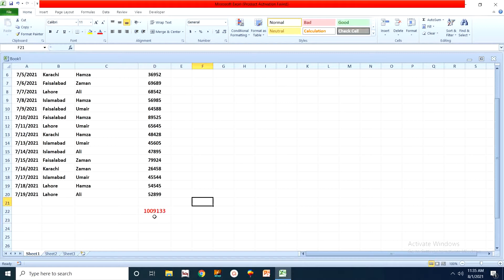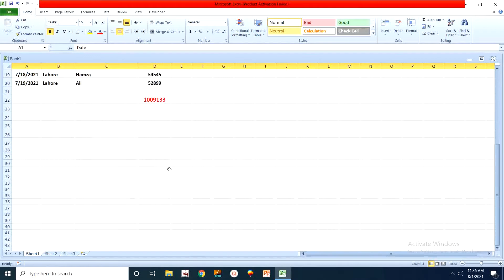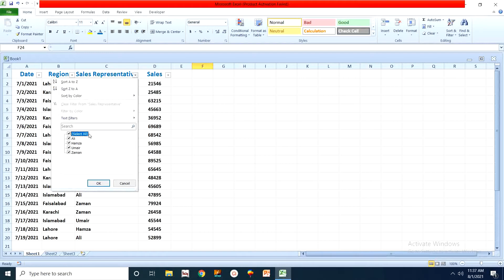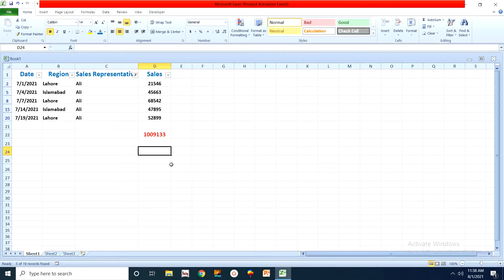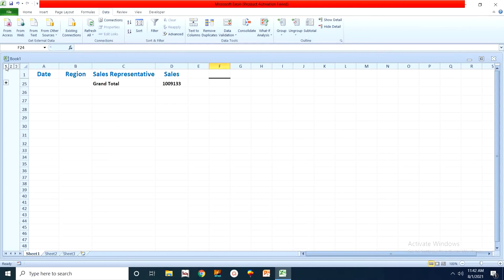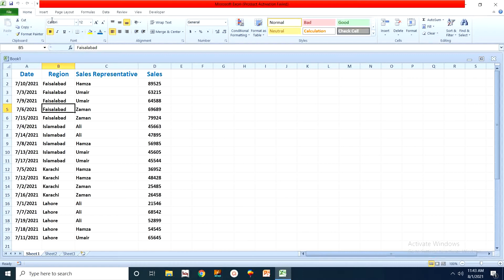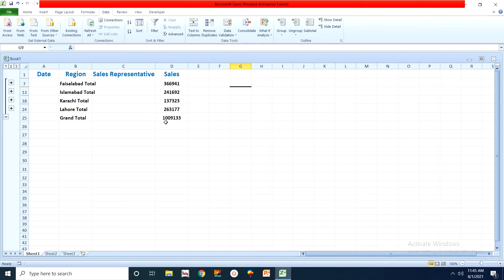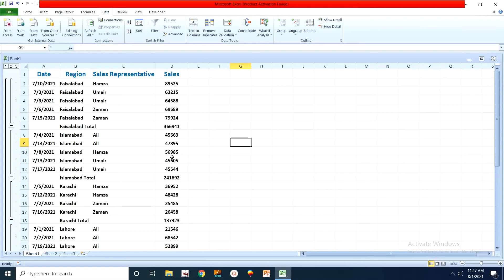How to Use Subtotal Function in MS-Excel - Urdu I Hindi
Why Subtotal Is Most Ever Useful & Powerful Formula of Excel with continuous serial number. subtotal formula is very powerful and most ever useful formula of excel which work only on visible data. When we filter data then subtotal is best formula to make calculations on filtered visible data only. there are many functions inside subtotal such as Sum I Count I Counta I Countif I Average I Max I Min etc.

The PMT function can help the user calculate the equal monthly installments on a loan taken, for example, when he buys a car or a house. You can also create a loan amortization schedule quickly and easily using the PMT function in MS Excel.
The FV or Future Value function can help you calculate quickly what the value of your money will be, for example in five years if you save it in a fixed deposit at a certain interest rate.
Combining the PMT and the FV functions you can perform interesting calculations in Finance. If you are doing MBA in Finance then you'll encounter these functions often.

Courses include here
Microsoft Office Management 2021
Professional Accountancy Software Tally ERP9
CorelDraw
Adobe Photo Shop
InPage
Others IT Information and up gradation guideline